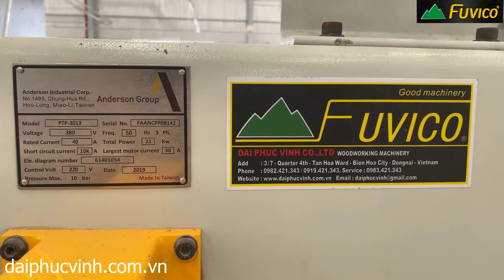Máy CNC PTP-3013 Đài Loan | Máy Gia Công Trung Tâm Giá Tốt Tại Bình dương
➡️Bình Dương..0933 671 343/ 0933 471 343